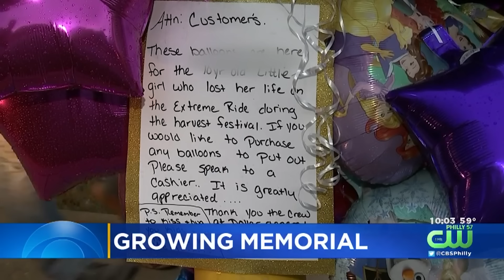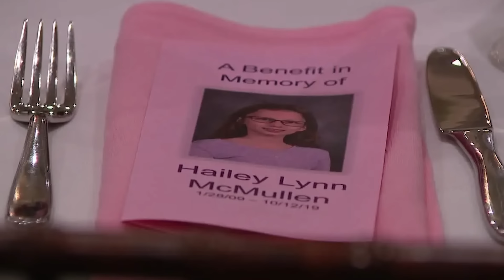The INFAMOUS "Xtreme" Sizzler Disaster | The Tragic Death of Hailey McMullen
In October of 2019 Deerfield Townships annual Harvest festival ended in tragedy when Hailey McMullen was thrown from one of the rides known as the "xtreme” sizzler. The incident sent shockwaves through the small town and people were left wondering how such an incident could have possibly happened? The investigation into the disaster continues to haunt the girls family as they are still fighting for justice with lawsuits currently ongoing. This is the Infamous Xtreme Sizzler ride disaster.

- Motion Array​​
Music

If you are the copyright holder or you are authorised to speak on behalf of the owner of any clips/photos in this video and you take issue with its use, please contact me and I will respond. Thanks